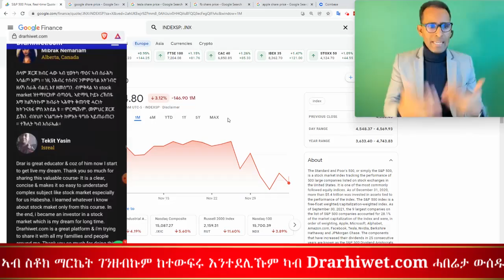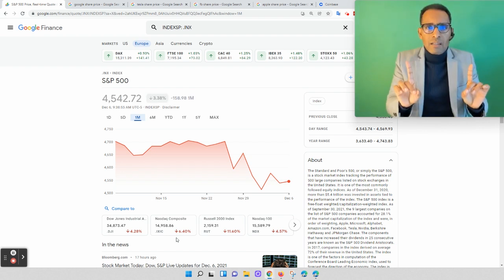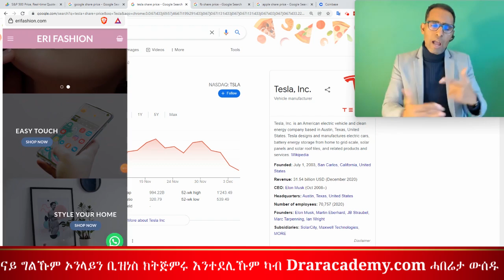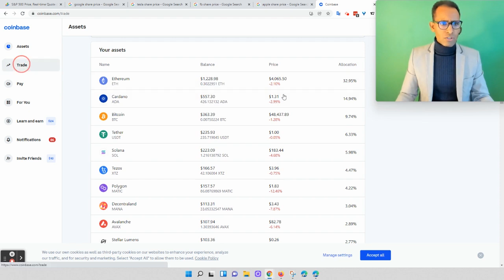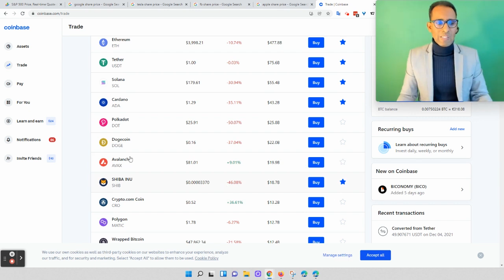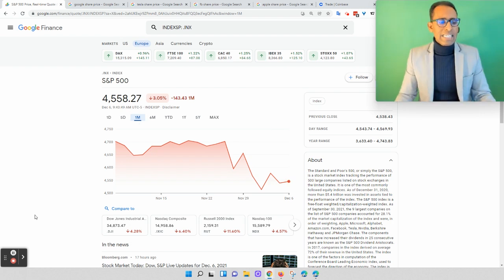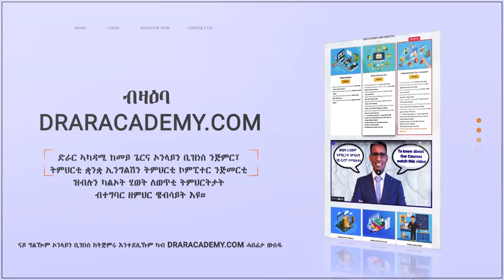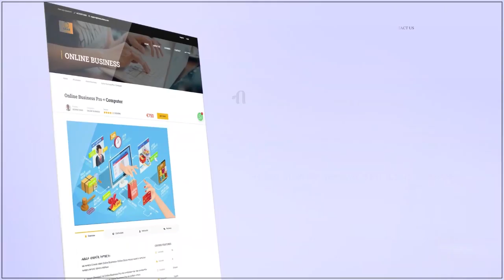Stock Market crash of Dec 2021 Explained